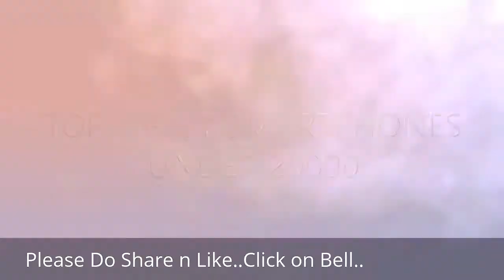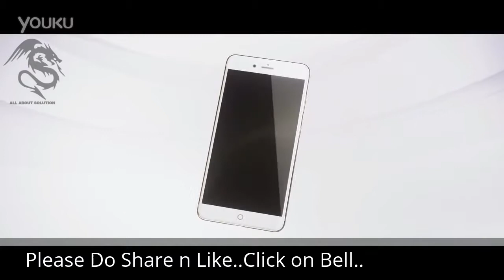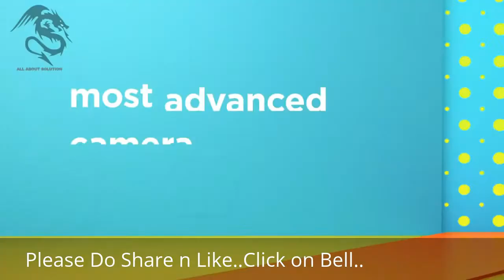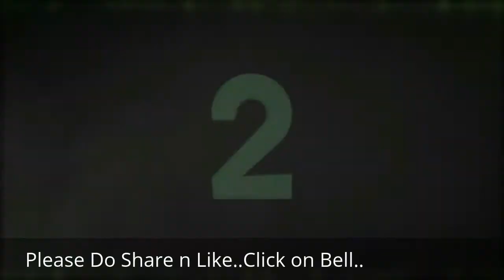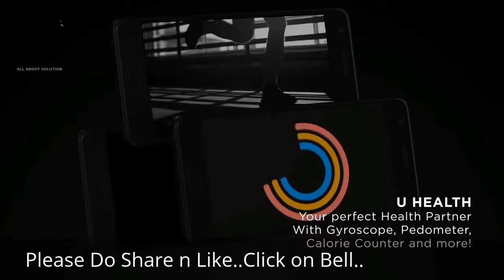Smart Phones under 20000